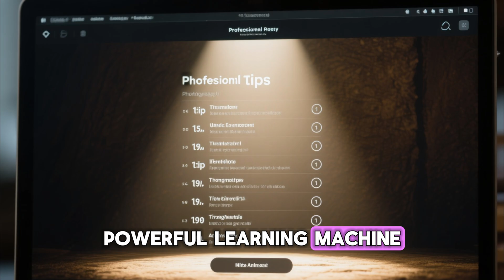BEST UNBLOCKER For School Chromebook 2025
Looking for the best unblocker for your school Chromebook in 2025? This video shows you the latest and most powerful web proxy tools that actually work on school Wi-Fi and restricted networks. Whether your school blocks games, YouTube, or other websites — these unblockers will help you access your favorite content safely and easily.

🔗Links
👉 nf-is-a-good-artist-you-should-listen-to-his-music.finxstudio.fi
👉 popsicleistuff.finxstudio.fi

👉 Works on: Chromebook, Windows, macOS, iPhone, Android
👉 100% Free & Secure
👉 No sign-up or login required